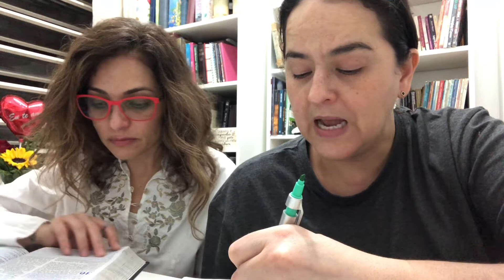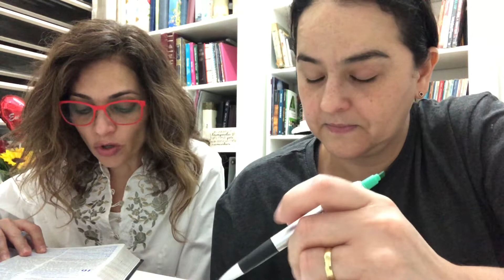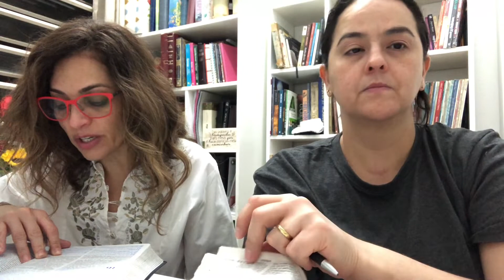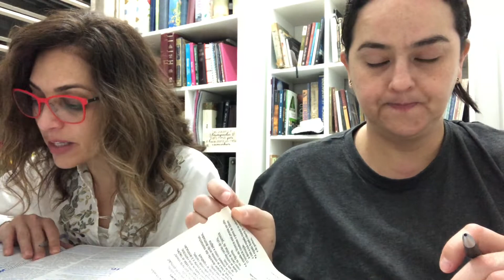Dia 212| Ro&Lan Lendo a Bíblia com você - 30.07.20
2020 Lendo a Bíblia com você!
Rosania&Lanna
Dia: 30 de julho - Isaías 33-36